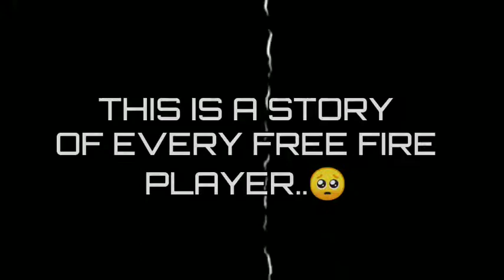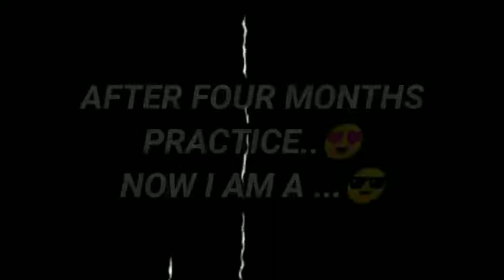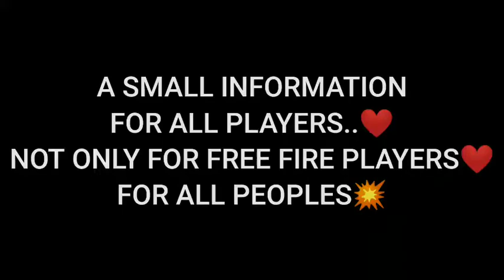NOOB🥺 || AN EMOTIONAL SHORT FILM😭|| BY BW FAMILY..👍MUST WATCH... SUPPORT👇 AND SHARE TO YOUR FRIENDS🥰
SO MANY EFFORT BEHIND THE VIDEO SO PLS.. SUPPORT

COPYRIGHT I AM WAITING FOR YOU😭

freediamonds​ infreefire
abhiytFree​ Fire Live freefire Live Telugu